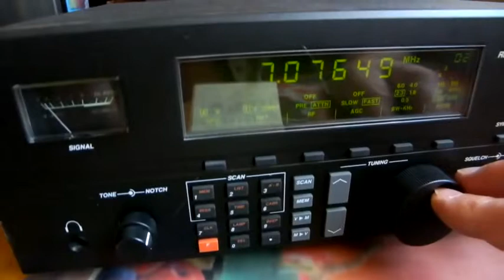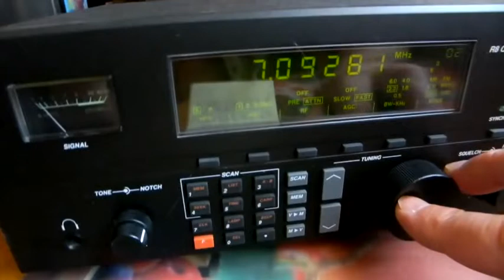DRAKE R8 "40"